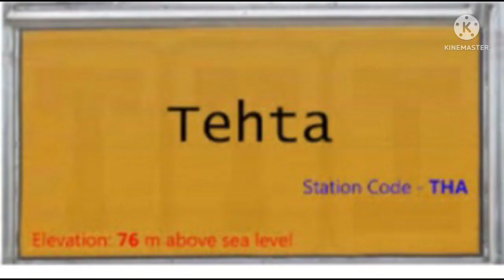# TEHTA , TEHTA RAILWAY STATION , JAHANABAD , BIHAR , EAST CENTRAL RAILWAY #